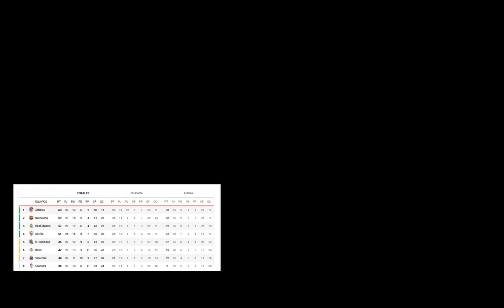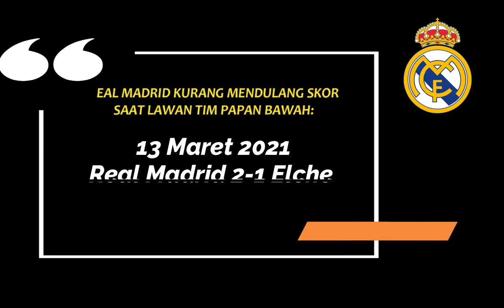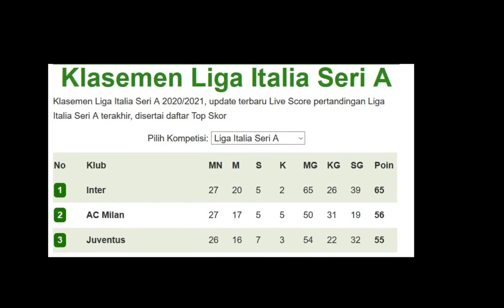⚽Berita Barcelona: 🔴9 Alasan Barcelona Bakal Juarai La Liga 2020/21 🔴Barca Bidik "Leo Messi Austria"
🔴9 Alasan Barcelona Bakal Juara La Liga 2020/21
🔴Barca bidik "Lionel  Messi Austria," berumur 17 Tahun yang bernama Yusuf Demir.   Skillnya jangan ditanya lagi.